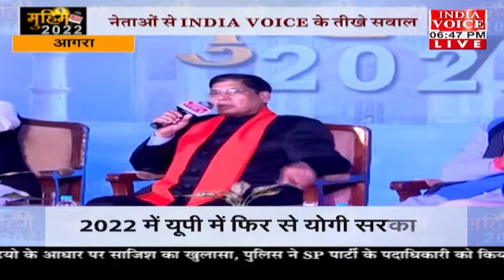IndiaVoiceMuhim2022: यूपी चुनाव में किसका पलड़ा सबसे भारी, देखिए इंडिया वॉइस की खास पेशकश मुहिम 2022